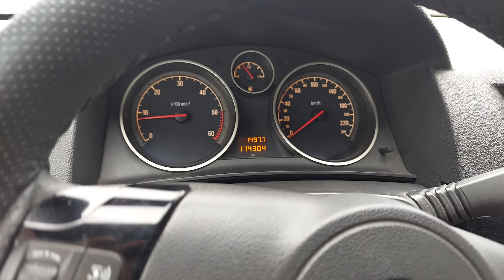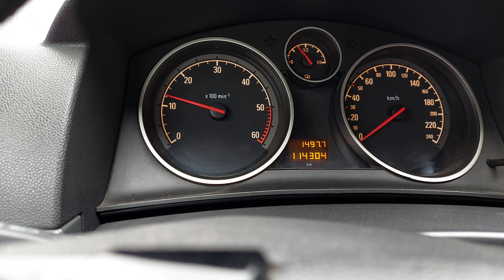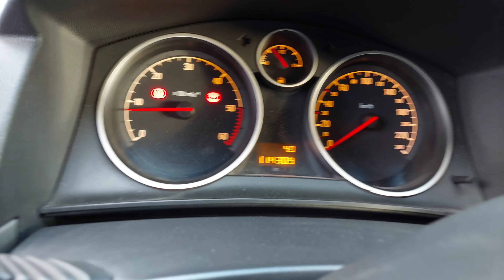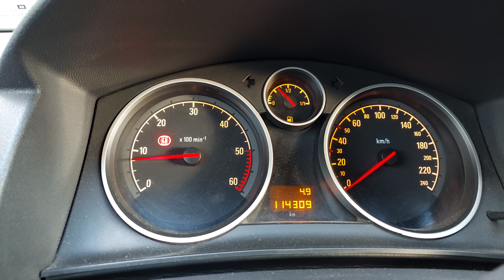OPEL ASTRA DAĞILDI DAĞILACAK ORTALIK SESTEN YIKILDI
Randevu ve bilği için 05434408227'den bize ulaşabilirsin .